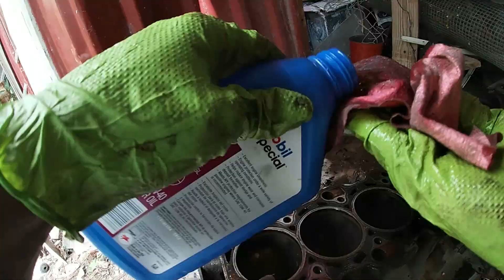4G92 SOHC TearDown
Disassembling a 4g92 sohc and explaining how my mitsubishi colt got to the point its at